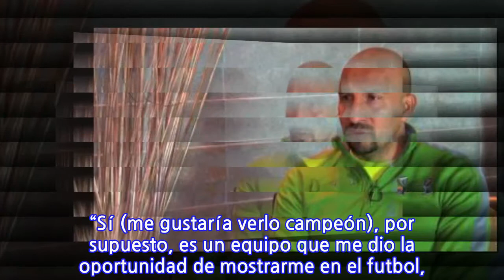Cruz Azul, ante la oportunidad de ser protagonista y ser campeón: Conejo